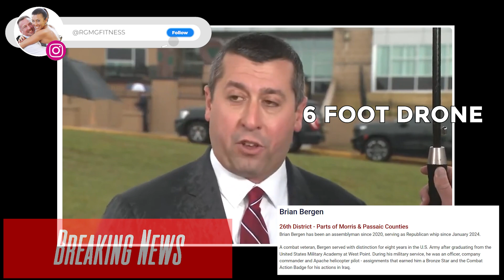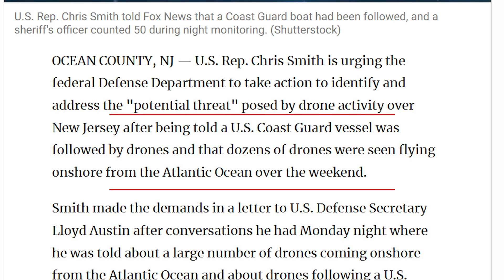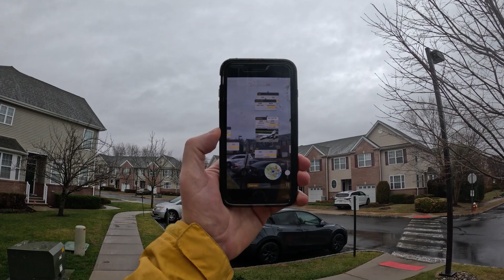NJ Drone Mystery - APPS to Identify What’s in Our Skies FREE/EASY!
NJ Drone Mystery - APPS to Identify What’s in Our Skies FREE/EASY!  In this video I also give you two (2) FREE TOOLS to help identify aircraft in our skies.

⬇️ ⬇️ ⬇️ GEAR I RECOMMEND or USE ⬇️ ⬇️ ⬇️

🌍 RECOMMENDED ACTION CAMS 🌍
GoPro 13 BLACK (Action Cam)
DJI ACTION 5 PRO

Sony a7 iii
Sony FE 50mm F1.2 GM
Sony Lens-FE 16-35mm F2.8 GM Wide-angle Zoom Lens
Canon 6D Mark II
Canon EF 85mm f1.2L II USM Lens
PolarPro Shutter ND Filter 3-Pack
Smatree Selfie Stick

▫️ Godox TL60 RGB Tube Light

Godox Magic XT1
DJI MIC 2
RODE Wireless Pro

Ron (RGMG) holds a US Remote Pilot Certificate
(FAA Part 107) Certificate & Part 107 Small UAS Recurrent Certificate

00:00 START (INTRO)